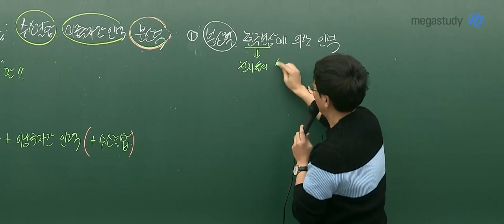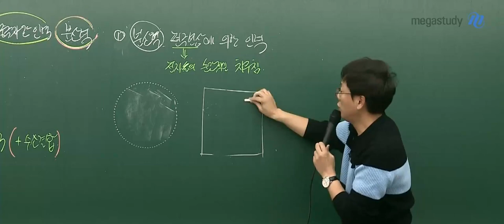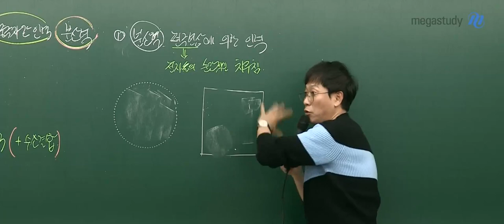[메가쌤 짤 - 화학 고석용T] 눈 가리고 바닥에 불을 때면?(feat. 편극현상)